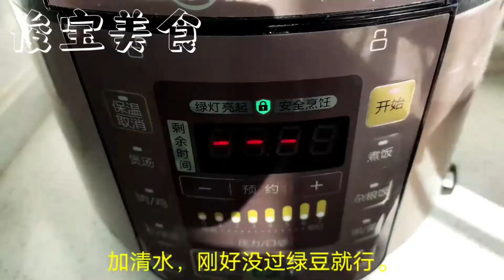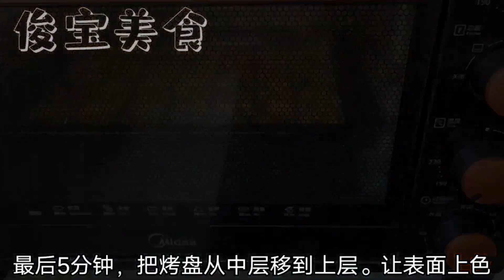【合集】糯米试试这个，越吃越香